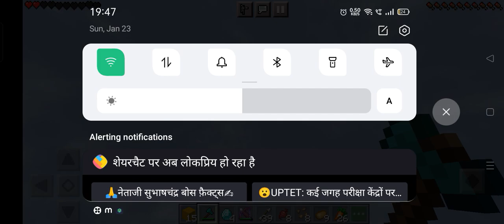January 23, 2022